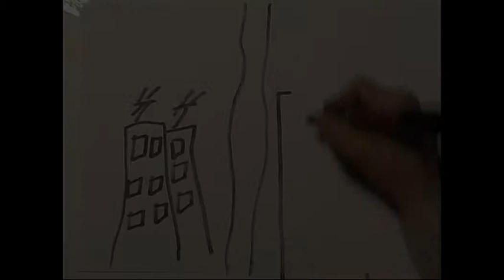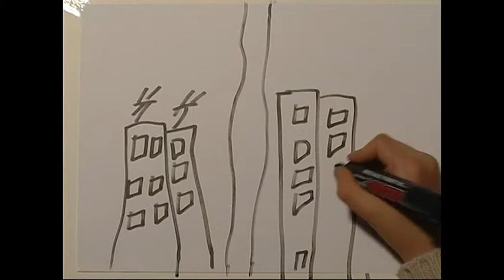L'enfant du 13° étage - Cie L'îlot Z'.mp4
L'enfant du treizième étage un spectacle de la compagnie L'Ilot'Z.
Parce que l'époque semble s'orienter vers le repli sur soi, il semble urgent d'avoir une parole engagée et un regard critique sur le monde qui nous entoure.